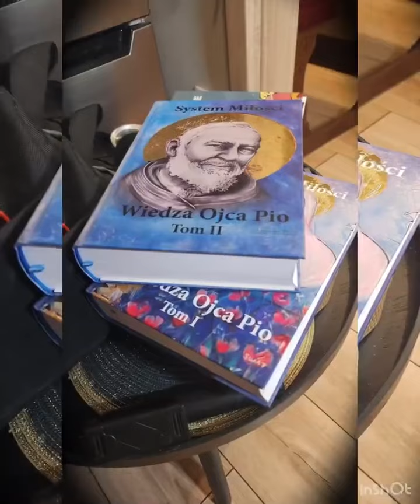Wiedza Ojca Pio SM - Jezus żył Niebem pełnym Miłości - Autor Nieznany